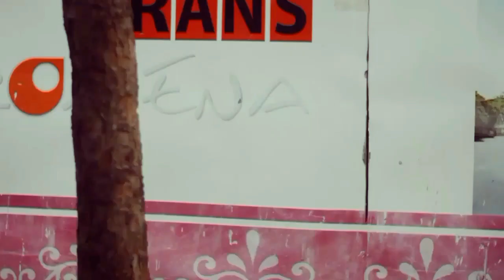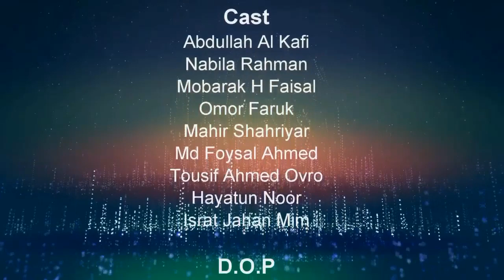Headphone tragedy.sk rayhan abdullah.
Headphone tragedy.. by Tousif ahmed ovro.